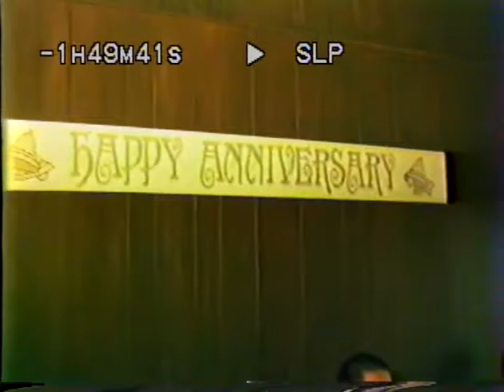10th Ann Clip 1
Jawaid & Nasreen - 10th wedding anniversary - CLIP on guests arriving - Location - Calgary, AB Canada - May 11 1985